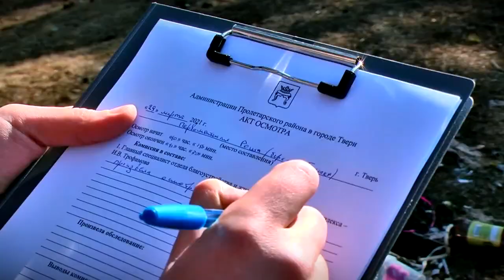Власти Твери инспектируют зоны отдыха